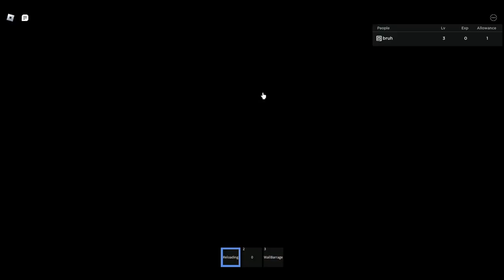Dusted Soul Ops: Remastered | Remaked Weak FDY dust gamepass showcase